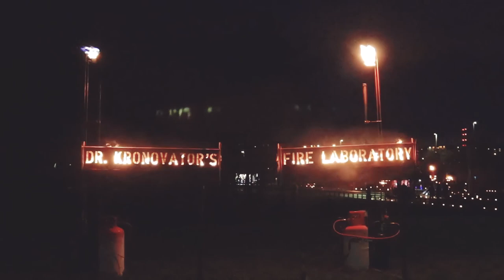Fire & Light 2018 - Helix / Kelpies Park - Falkirk, Scotland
An Illuminating and energizing way to start the New Year celebrations at the 2018 Fire & Light outdoor experience at the Helix Park, Falkirk, Scotland - home of the Kelpies.

The 4 kilometre illuminated stroll through The Helix Park took in an array of installations and performers, from beautiful lanterns to fire breathers and other surprises leading up to the Kelpies and back.

Music Title: Epic Cinematic Emotional by Luiza_D